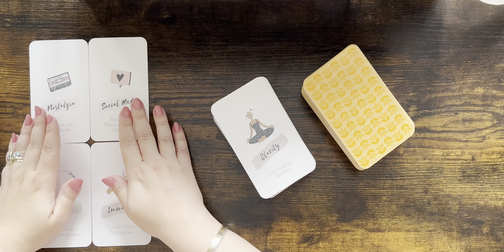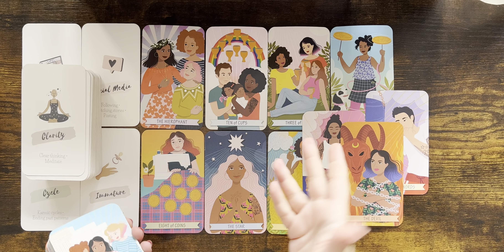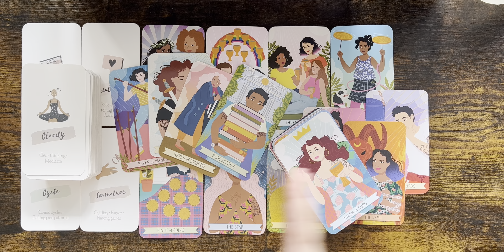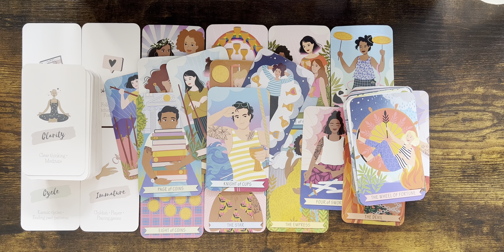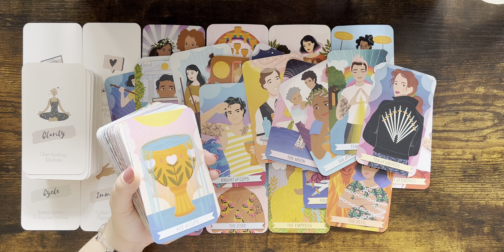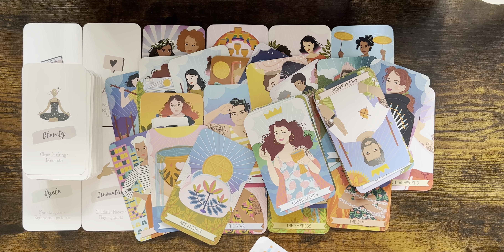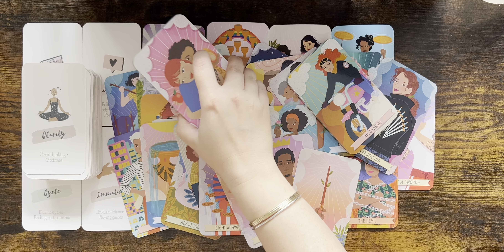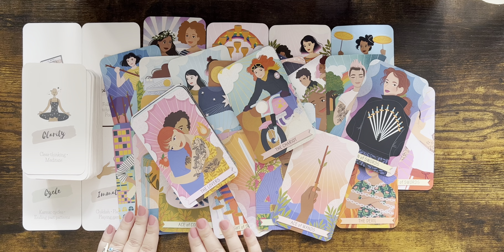VIRGO tarot ♍️ You Will Face A Choice Between 2 People Virgo, 4 Aces! You’re Blessed With Good Luck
Please find the list below and the links of the decks:

1. Everyday Witch Tarot (Amazon)
2. Affairs Of The Heart Oracle Cards (Etsy)
3. Gilded Tarot Royal (Amazon)
4. Island Time Wellness Love Oracle Cards (Amazon)
5. Wizards Tarot (Amazon)
6. The Steampunk Tarot (Amazon)
7. Modern Spellcasters Tarot (Amazon)
8. Llewellyn's Classic Tarot (Amazon)
9. The Sharman-Caselli Tarot Deck: Begin your journey of discovery through the tarot (Amazon)
10. Magickal Tarot Guidebook and Deck: Spreads, Spellwork, and Ritual for Creating Your Life (Amazon)
11. Rose Tarot (Amazon)
12. The Good Karma Tarot (Amazon)

Mary 🌹

Sun: Aquarius
Moon: Cancer
Venus: Aries